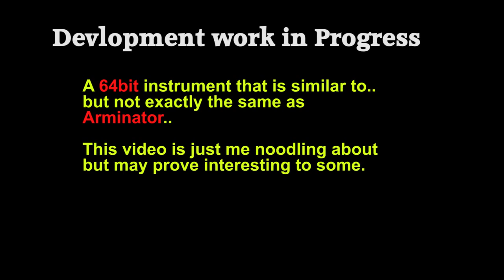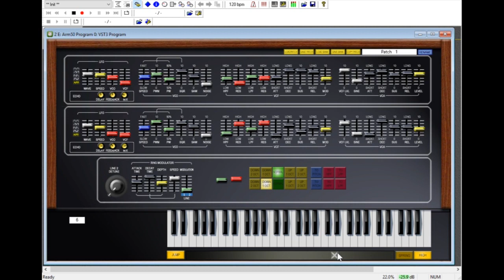64bit Arminator-Minor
This is a work in development of a 64bit vst that will be similar to, but not the same as Arminator.
This video is just me noodling around while playing with the controls on the unfinished GUI..